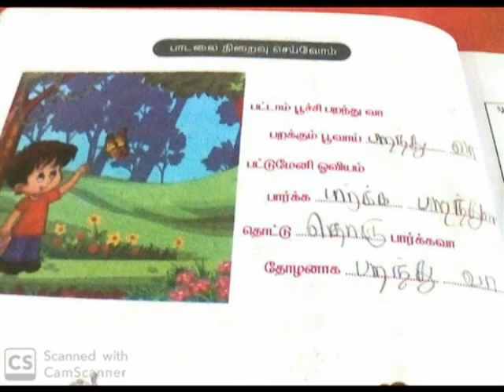IV PATTAMPOOCHI SONG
IV TAMIL SONG